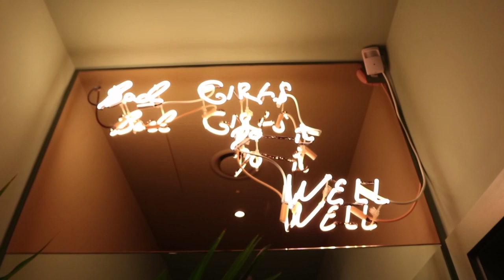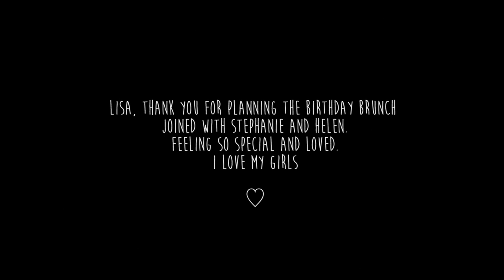Birthday Surprise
Hey there~~

I celebrate my birthday over brunch organised by Lisa. This was filmed back in January, it's better late than never 🥳